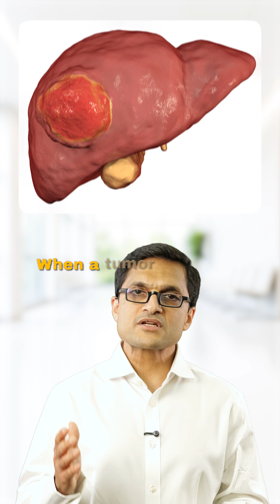Shrinking Tumors to Make Surgery Possible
_"Can you shrink a liver tumor to make it operable later? YES.
✅ We use:
 — Chemotherapy
 — Targeted therapy
 — TACE / TARE (direct to liver tumor)
🧠 This is called conversion therapy
 🩺 Goal: turn “unresectable” into “resectable”
 💡 Needs expert planning + follow-up imaging
🎥 Dr. Sanket Mehta explains how the right sequence can open surgical doors
 📩 Share with someone told surgery wasn’t an option — yet

For any inquiries regarding diseases or clinical matters, it is essential for the doctor to thoroughly review the patient's medical investigations and conduct a physical examination.

Address:-
1. Specialty Surgical Oncology Hospital
2nd floor, New Link Rd, above Bellevue Hospital, next to Audi Showroom, Sahakar Nagar, Azad Nagar, Andheri West, Mumbai, Maharashtra 400053

2. Specialty Surgical Oncology Hospital.
Silver Point, 6th Floor, Specialty Surgical Oncology Hospital and Research Centre, Lal Bahadur Shastri Marg, Kasturi Park, Maneklal Estate, Ghatkopar West, Mumbai, Maharashtra 400086

Specialty Surgical Oncology | Best Cancer Care in Mumbai

Cancer care is a vast ocean. Comprehensive care of someone suffering from cancer of a particular organ/system requires in-depth knowledge, training, and experience in managing the cancer of that particular organ system. Specialty surgical oncology is founded with a vision of providing organ-specific cancer care so that it is precise, personalized, up-to-date, and state-of-the-art — at par with world standards. Each one of us at Specialty Surgical Oncology focuses on one or two organ systems to provide the best possible management for the concerned organ system.

Thanks!!